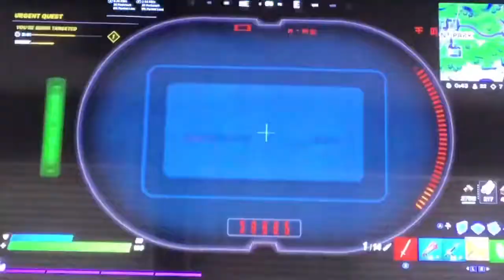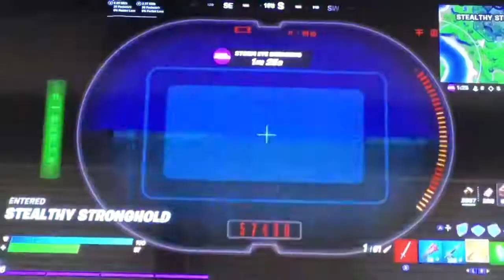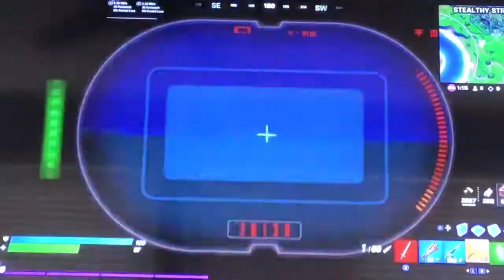Fortnite Chapter 2 season 5! *watch till the end!*